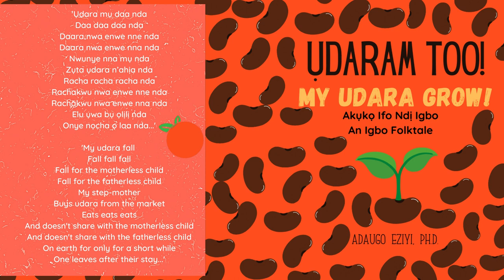'Ụdara M Too!- My Udara Grow!' (Ekwutọsị's Song)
Song for 'Udara M Too!', Written By Adaugo Eziyi Ph.D. Find  'Udara M Too!' on Amazon.
Follow Igboversity for more Igbo books and resources.